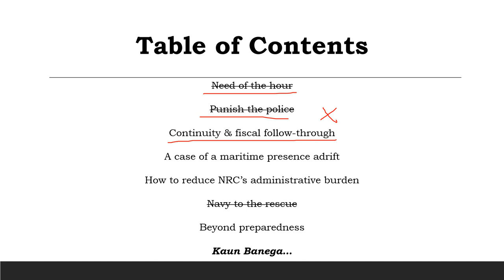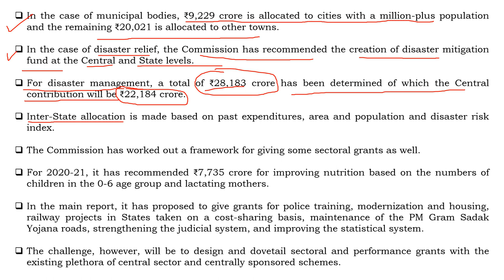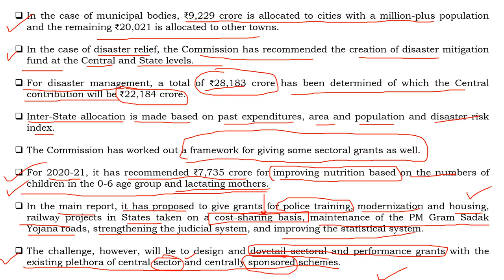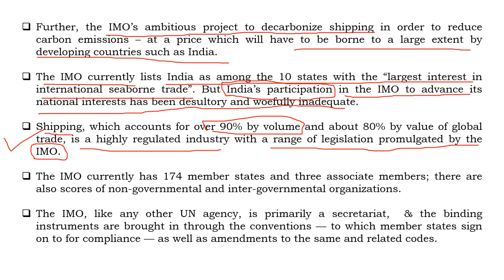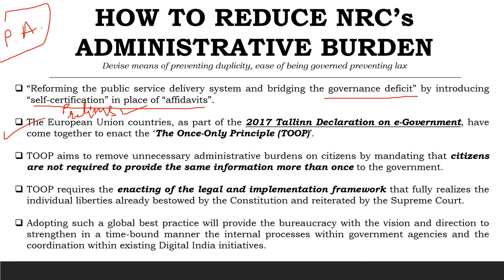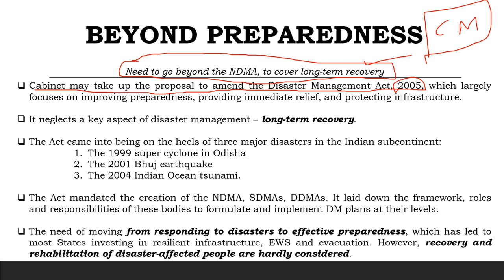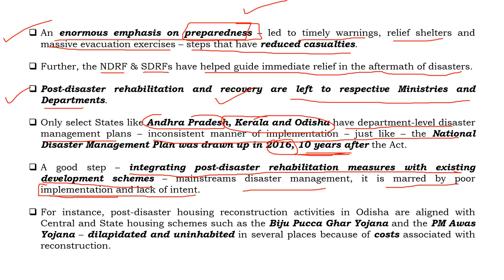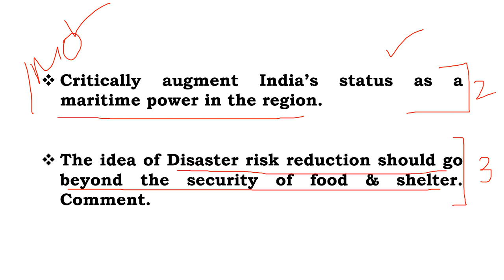The Hindu Daily Editorial Analysis // 5th February 2020 //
We have come up with a brand new series called The Hindu, where we shall discuss editorials covered in The Hindu newspaper, daily. These discussions  shall be beneficial for your UPSC preparation and would help you in preparing your current affairs for Prelims 2020 and Mains 2020.